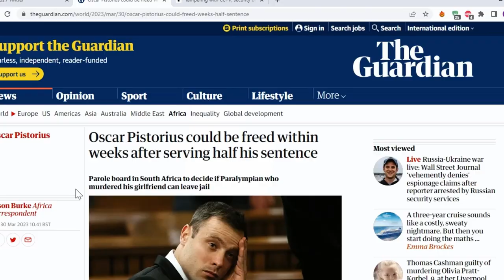Unpacking Oscar Pistorius' Legal Battle: The Bail Hearing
Welcome to the Knox & Maruby podcast, where we explore the fascinating legal battle of Oscar Pistorius, a former South African Paralympic champion who was charged with the murder of his girlfriend, Reeva Steenkamp. In this episode, we will delve into the intricacies of the legal system that came into play during the bail hearing and the case itself.

Join us as we unpack the details and shed light on the complex legal battle that ensued. We will examine the evidence presented, the arguments made by both the prosecution and defense, and the ultimate decision of the court.

This case was not only a tragedy for those involved but also a significant moment in South African legal history. As legal professionals, it is essential to understand the complexities of such cases and the impact they have on the legal system.

So, sit back, relax, and join us as we explore the legal battle of Oscar Pistorius.